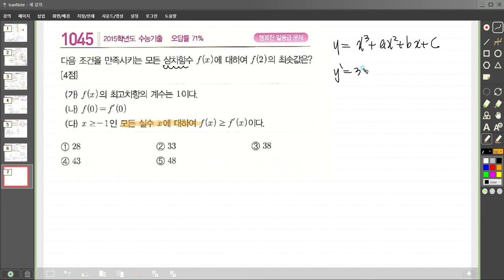수능 미적분1 미분활용주어진조건읽고추론하여계산하기 2015학년도수능기출 마플1045번